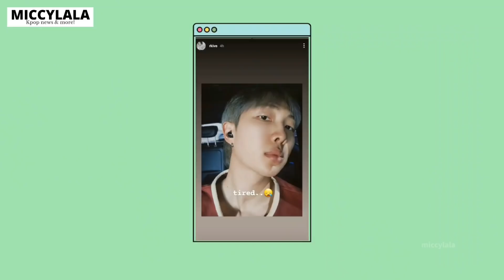RM's post looks like their at the GRAMMYs REHEARSAL, Jhope's conversation at the plane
BTS grammy rehearsals, BTS at the Grammys 2022, bts grammys 2022, jungkook instagram story, jhope instagram, namjoon instagram story.

Hobi gallery supremacy! Jhope shares two new videos from his arrival in Las Vegas! In one of his videos, he’s heard saying thank you to one of the people on the plane. Fans find this kind of him to acknowledge the people working around him.

RM shares pictures that made ARMYs know, or guess, that BTS were practicing a while ago for the Grammys. Jungkook also added a new post in his Instagram story.